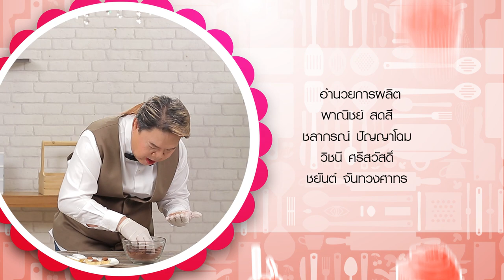รายการ "อดเปรี้ยวกินหวาน" อ.ยิ่งศักดิ์&ครอบครัว ขอเสิร์ฟความอร่อย และพาชิมร้านเด็ด EP.126 [3/3]